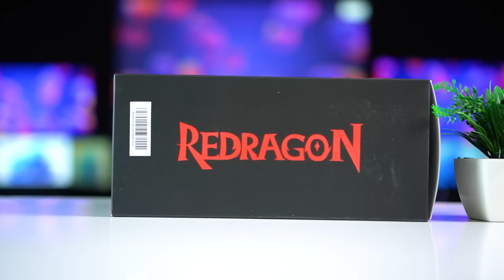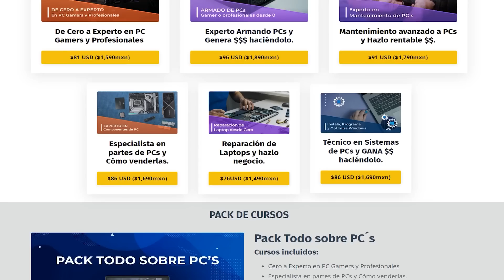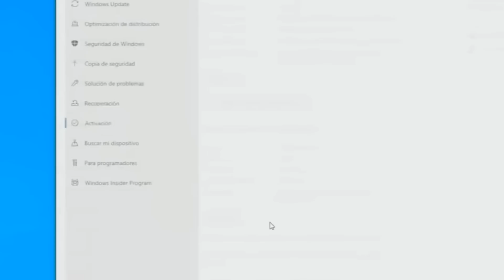OLVIDATE de OTROS Headset Gamer Inalámbricos